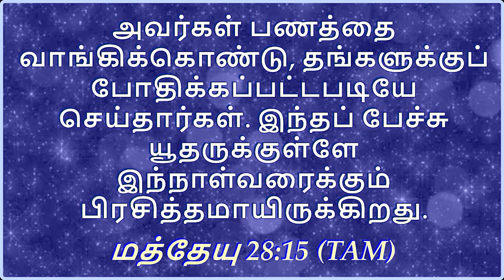நம் இயேசு ஜீவிக்கிற தேவன் || PR.ANTONY CHARLES